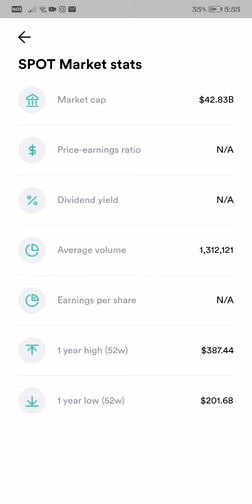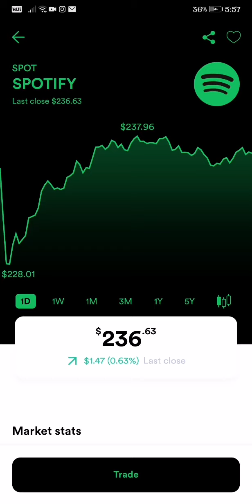SPOTIFY US STOCK MARKET LATEST UPDATE DECEMBER 27 $236.63